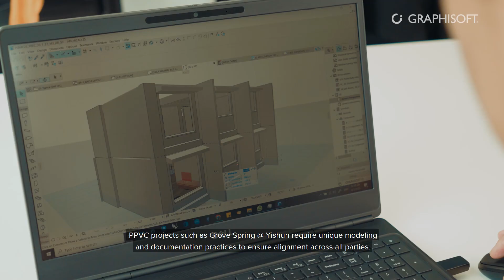Grove Spring @ Yishun Project | TEAMBUILD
Teambuild Construction Group (TEAMBUILD) is a reputable main contractor in Singapore.

In this video, Zaw Myo Tun from TEAMBUILD shared about his experiences as well as the benefits of using Archicad for the Grove Spring @ Yishun project. TEAMBUILD likes the collaboration and coordination advantages of using Archicad which enables their project team and stakeholders to communicate and align. The company also leverages on BIM for better decision-making and performance across the construction lifecycle.